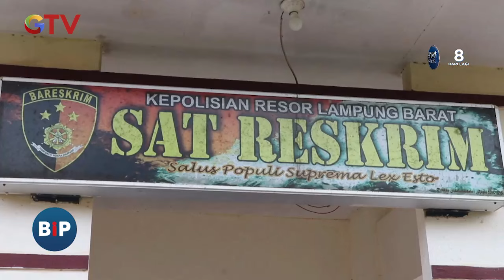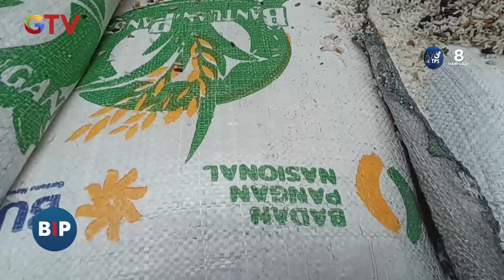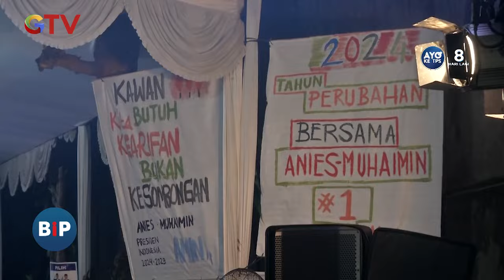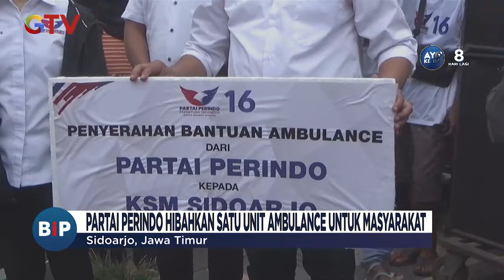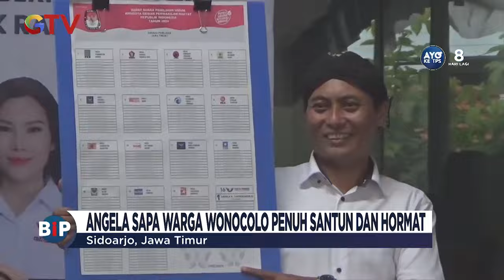[FULL] Aksi Pencurian Kotak Amal dengan Modus Pura-Pura Sholat Terekam Kamera CCTV - BIP 05/02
Saksikan info berita terkini di:
Buletin iNews Pagi: Senin – Jumat Pukul 03.45 WIB
Buletin iNews Siang: Setiap Hari Pukul 10.30 WIB
Buletin iNews Malam: Senin – Jumat 01.00 WIB
Buletin iNews: Senin – Jumat 12.00 | 14.00 | 00.00